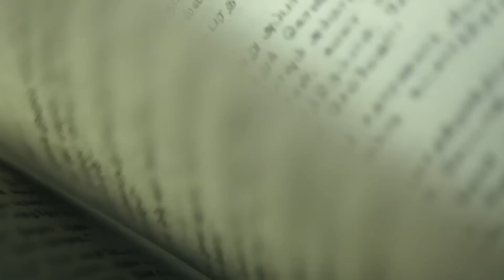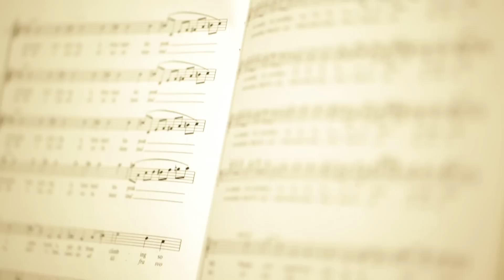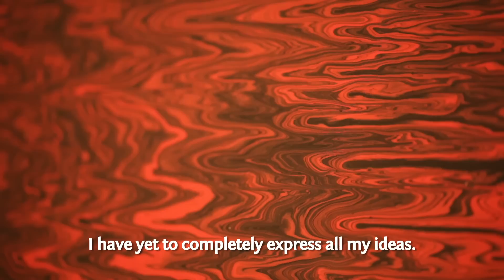Cultural Medallion 2012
Know more about our Cultural Medallion 2012 recipients: (in order of appearance) J.M. Sali, Jennifer Tham, Thirunalan Sasitharan, Ho Ho Ying and Milenko Prvacki